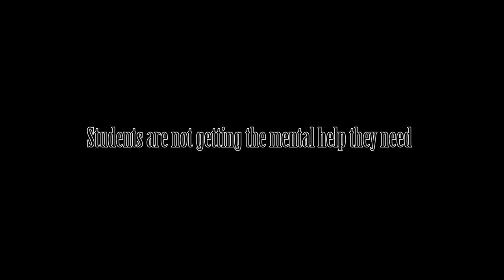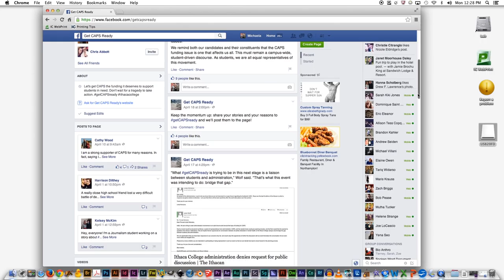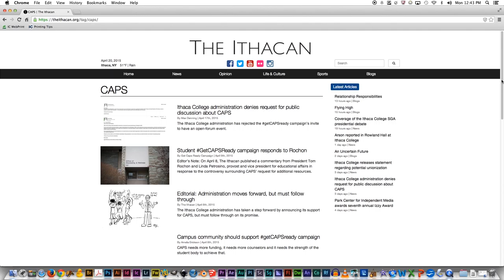GetCAPSReady Documentary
This is a documentary short about the shortage of mental health staff at Ithaca College (2015).